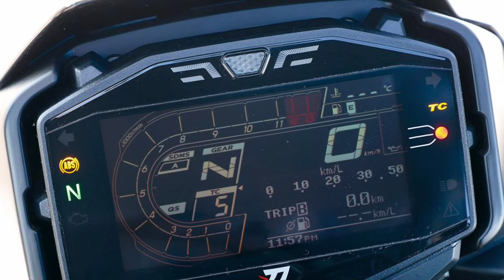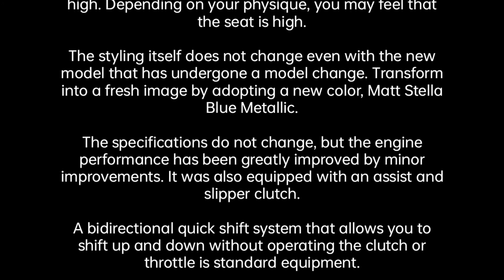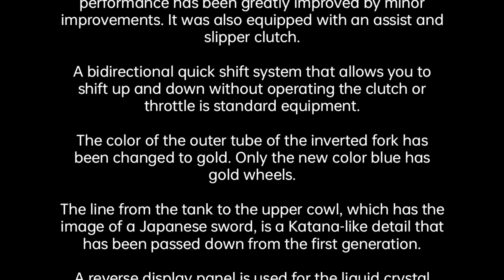2022 Suzuki Katana, New Colors Concept Update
2022 Suzuki Katana, New Colors Concept Update

Hello Everyone in this video I will show new model 2022 Suzuki Katana, New Colors Concept Update.

Specific:
Suzuki Katana 2022

Overall length x width x height 2130 x 820 x 1100 mm
Wheelbase 1460mm
Minimum ground clearance 140mm
Seat height 825mm
Vehicle weight 215kg
Engine type Water-cooled 4-stroke DOHC 4-valve parallel 4-cylinder
Total displacement 998cc
Maximum output 110kW (150PS) / 11000rpm
Maximum torque 105N ・ m (10.7kgf ・ m) / 9250rpm
Fuel tank capacity 12L
Transmission type 6-speed return
Caster angle 25 °
Trail amount 100mm
Tire size (front / rear) 120 / 70ZR17M / C (58W) / 190 / 50ZR17M / C (73W)
Brake type (front / rear) Double disc / single disc
Price in Japan Around:
Retail Price 1.66,000 Yen.